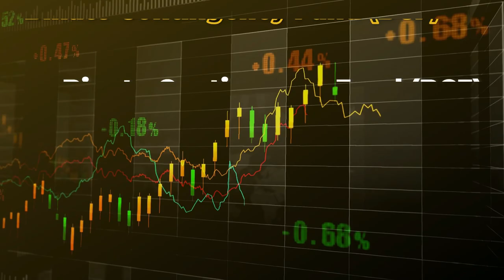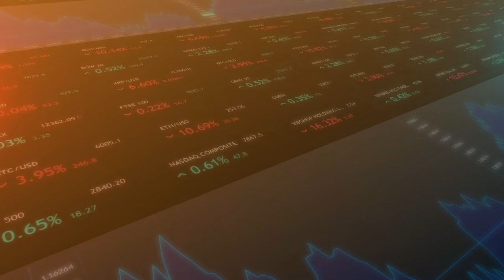Welcome To Binate!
Binate is simple. No bullshit. No calculators. No jargon! We are a platform that guarantees that you multiply your investment through use of our Binate Splitbase Protocol (BSP).

The BSP protocol was custom-built by our developers based off a simple mantra we all believe in as a team - “Give To Earn” (G2E). The crypto market today is fed up of the “whales” mentality. Doesn’t matter if they’re traders or stakers, all they care about is themselves. That ends now.

Binate delivers the industry’s first, fixed split-base yield, paid out bit-by-bit, as the size of the overall Binate investment pool-size grows.

The more people give, the more they earn. The more they re-invest, the more they earn. Simple & straightforward, yet built to appeal to our better nature, i.e. Giving.